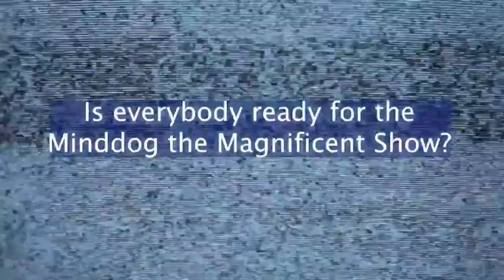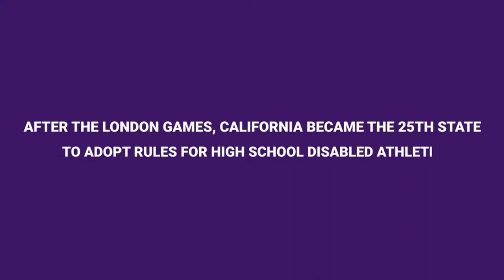Let 'Em Play - Scott Marshutz - Paralympic Athletes Documentary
Scott Marshutz is the creative force behind  Marshootz Productions, primarily engaged in producing documentary films. Recent shorts have tackled environmental subjects—a desalination project in Huntington Beach, CA, and endangered marine life on Mataking Island, Malaysia—and  they are constantly on the lookout for stories that impact society and deserve closer examination.
Let ‘Em Play is a documentary that follows the journey of four para athletes who were given the opportunity to compete in track & field events after the state of California adopted rules for disabled high school athletes. Nearly four years after the inaugural para division debuted at the CIF State Championships, two of the athletes have advanced in international competition with one female sprinter Michelle Cross (cerebral palsy) being named to the Junior World Team and the Para Pan American Team in 2019. While their goal is be named to the U.S. Paralympic Team and compete in Tokyo in 2020, their journey is filled with peaks and valleys, including injuries, rule changes and questionable decisions made by top leadership that disrupted an entire training cycle and changed the selection process.